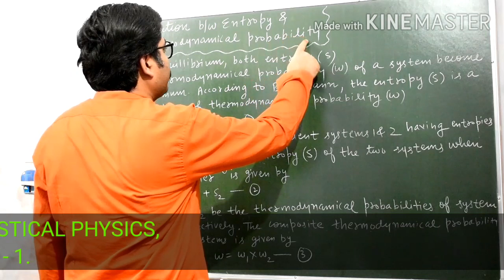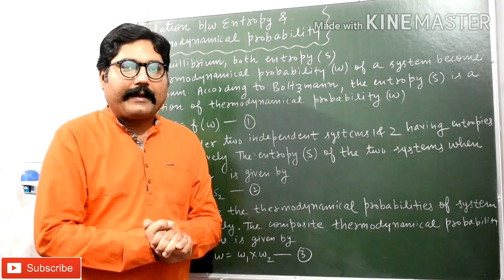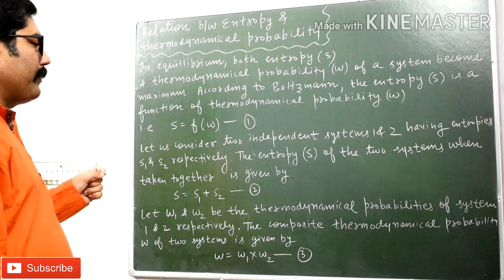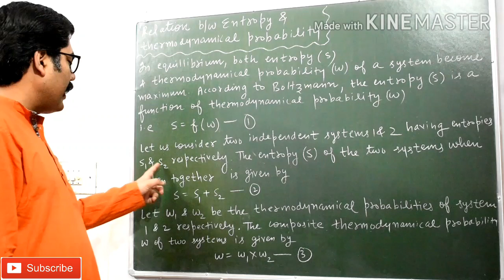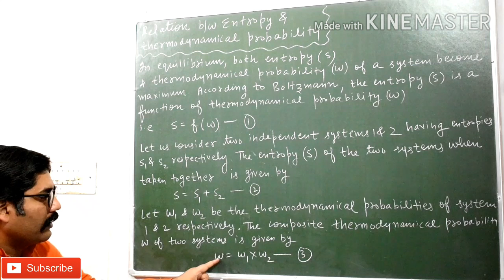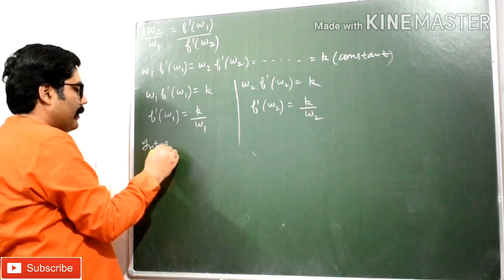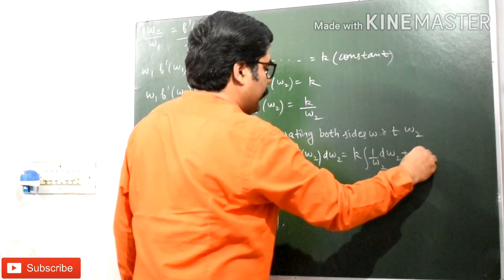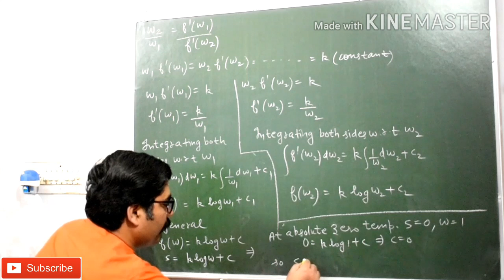RELATION BETWEEN ENTROPY & THERMODYNAMICAL PROBABILITY || STATISTICAL PHYSICS || WITH EXAM NOTES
LINK OF " MICROSTATES, MACROSTATES AND THERMODYNAMICAL PROBABILITY " VIDEO

LINK OF " DEBYE MODEL OF SPECIFIC HEAT OF SOLIDS : PART  - 1 " VIDEO

LINK OF " EINSTEIN'S THEORY OF SPECIFIC HEAT OF SOLIDS : PART - 1 " VIDEO

THANKS.